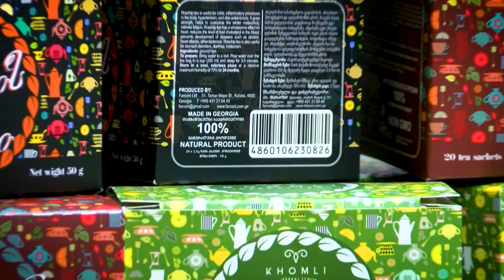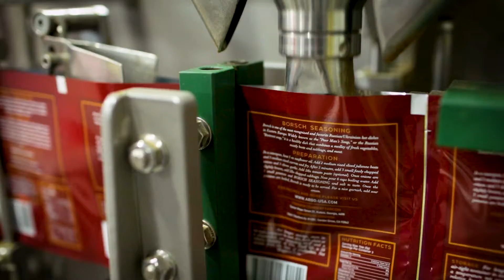ფარკონი - მცენარეების გადამმუშავებელი საწარმო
"ერთიანი აგროპროექტის" ბენეფიციარი მცენარეების გადამმუშავებელი საწარმო "ფარკონი" 2017 წელს გაფართოვდა, კომპანიამ სოფლის მეურნეობის სამინისტროს ,,შეღავათიანი აგროკრედიტის პროექტითა“ და USAID/REAP-ის ფინანასური დახმარების პროგრამით ისარგებლა.  საწარმოში 20 ადამიანია დასაქმებული. „ფარკონის“ მცენარეების გადამმუშავებელ საწარმოში წელიწადში 400 ტონა ნედლეულს გადაამუშავებენ. პროდუქციის რეალიზაცია როგორც ადგილობრივ, ასევე საექსპორტო ბაზარზე ხდება.